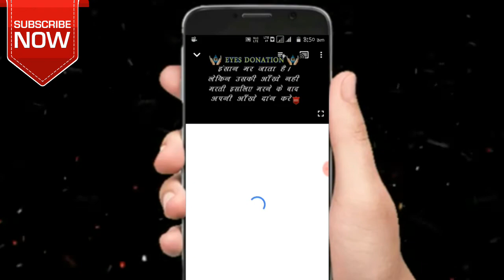Flying Hanumanउड़ते हुए हनुमान जी और उनका डांस वीडियो पूरी देखें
Flying hanuman g   and dance Teamaxay12